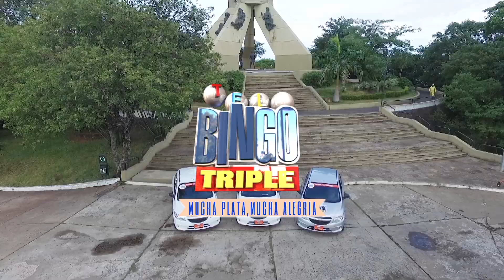Telebingo Triple - comercial 06-01-19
EL TELEBINGO TRIPLE
EL QUE MÁS TE PREMIA,
INICIA EL AÑO CON
MUCHOS MILLONES Y
MUCHOS PREMIOS

EN LOS POZOS
1.900 MILLONES DE
GUARANÍES…
CON UNA PRIMERA CANTADA
DE 1.000 MILLONES QUE
PUEDEN CAMBIAR TU VIDA

Y COMO SIEMPRE TE DAMOS MÁS
ESTE DOMINGO POR NÚMERO DE
CARTÓN SALEN O SALEN
3 CHEVROLET ONIX JOY
Y 40 SPLITS MIDAS FRIO/CALOR

TELEBINGO TRIPLE…
MUCHA PLATA.
MUCHA ALEGRÍA.